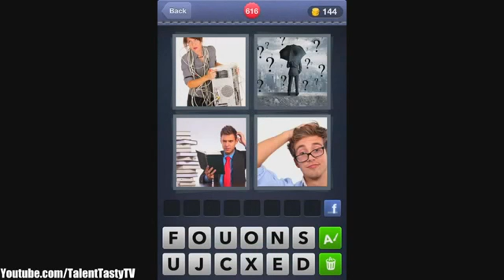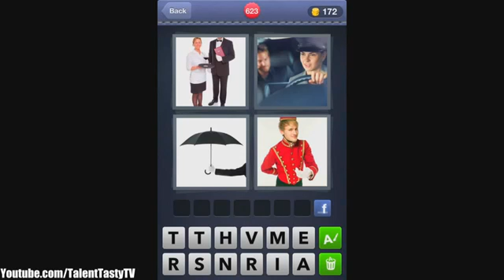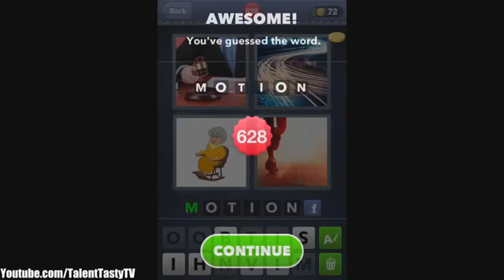What's The Word Answers Level 611 to 630 Answer 4 Pics 1 Word HD Gameplay Level 611 to 630